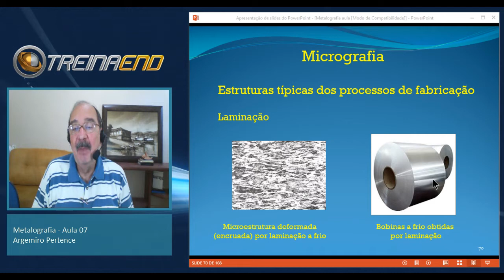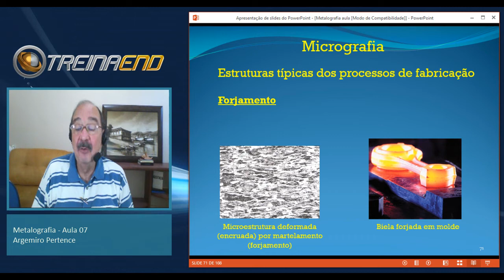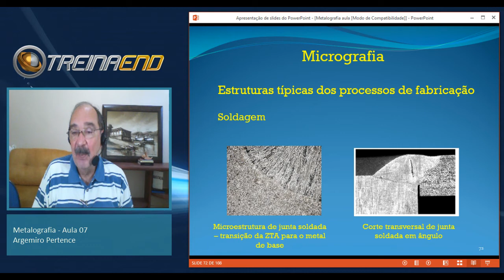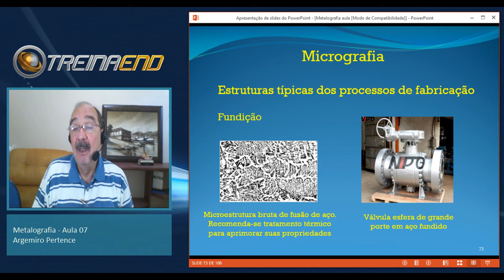TREINAEND - Aula 29.07